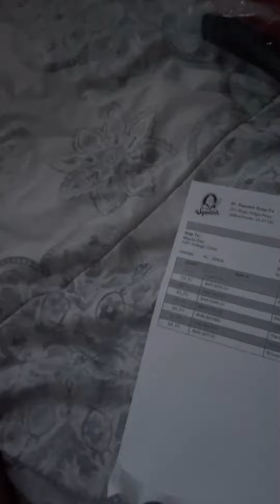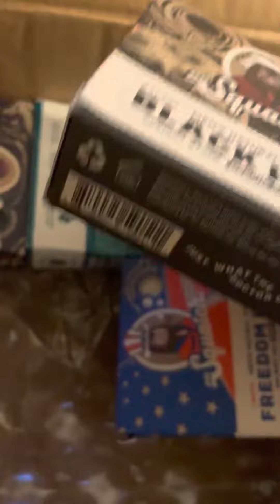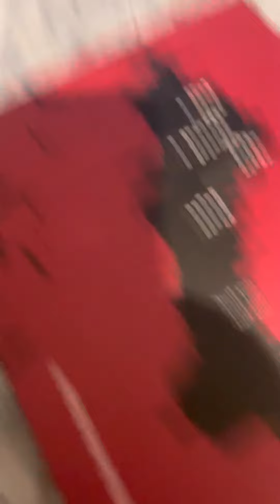unboxing! ￼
Practically reviewing and I’m boxing my package delivery! 📦 ￼